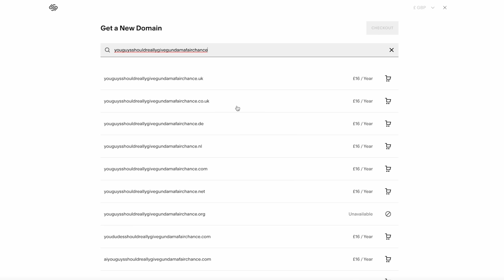HOBBY BLOCK - And How To FIX IT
Ever hit a hobby block?! Can't paint, won't paint?

MS Paints is dedicated to teaching quick, easy and disability friendly ways of making, painting and playing tabletop games. We gear every video to being useful, first and foremost, to hobbyists who have a harder time getting the results they want from their models and games.

Thanks To My Patrons! Credits in Video!